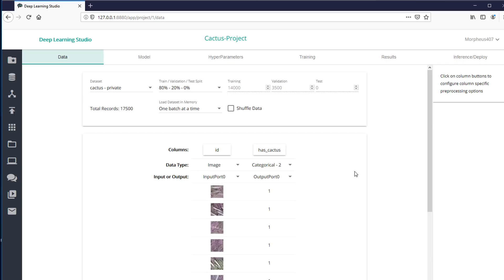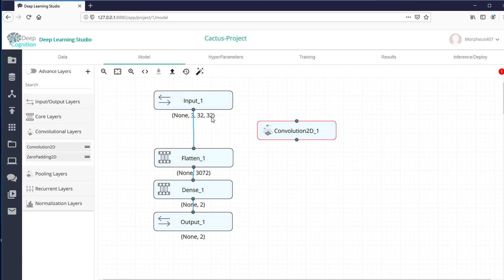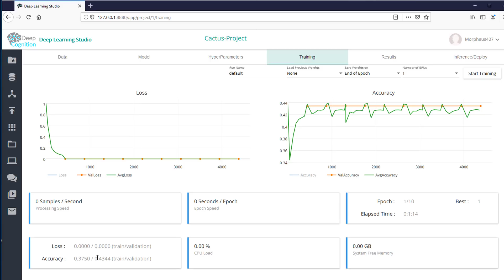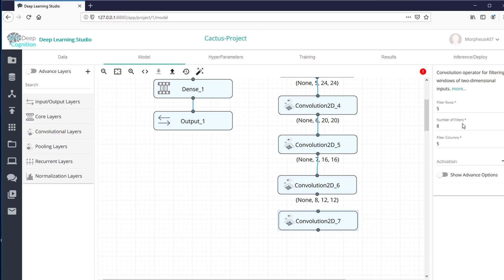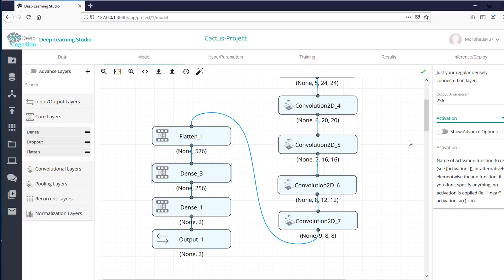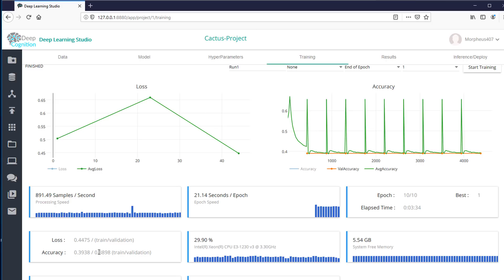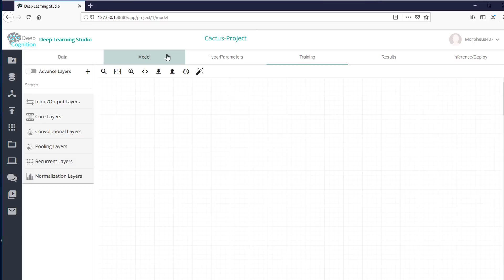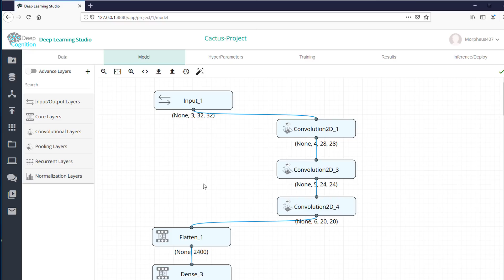Deep Learning Studio #5 - Convolutional Schichten